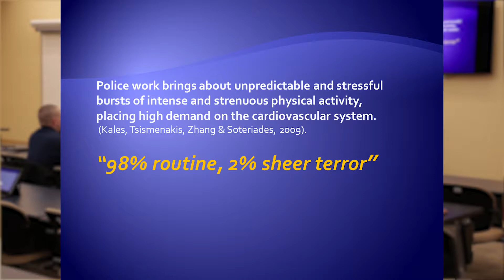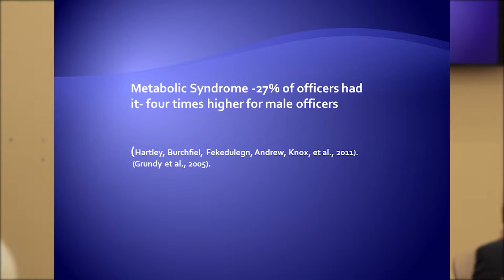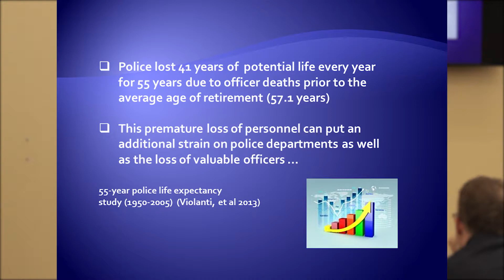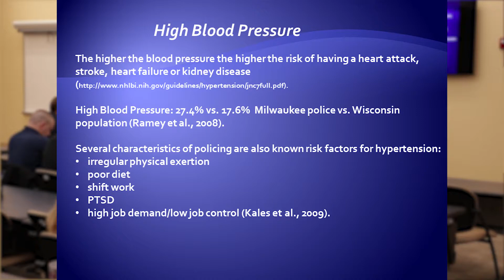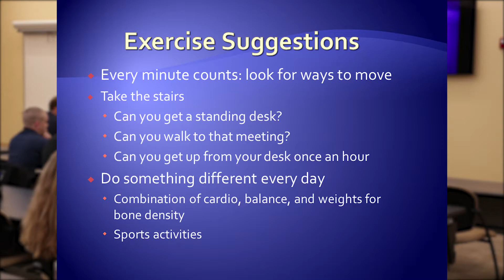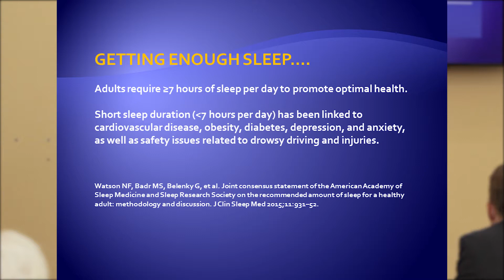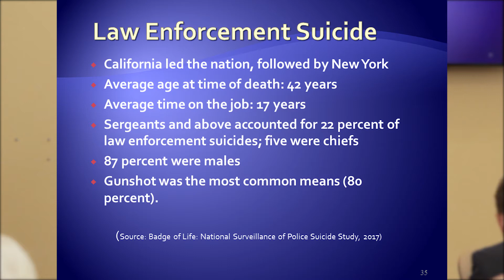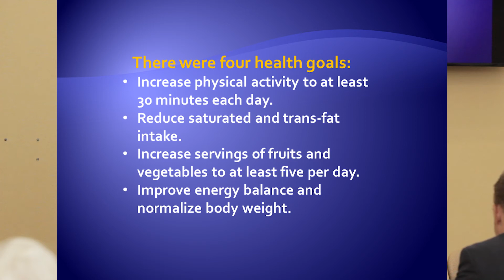Health and Wellness Symposium: John Violanti